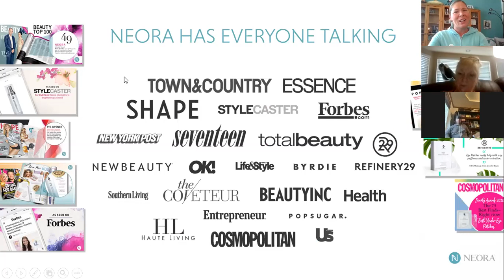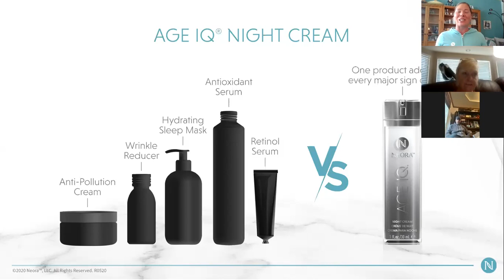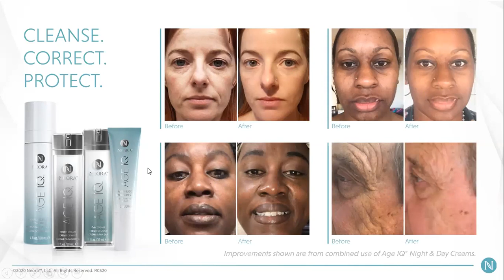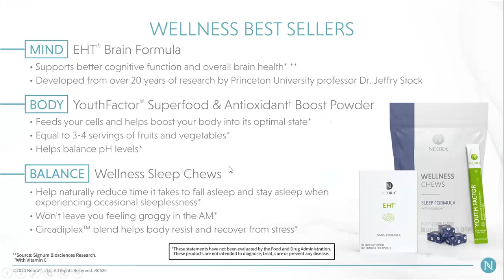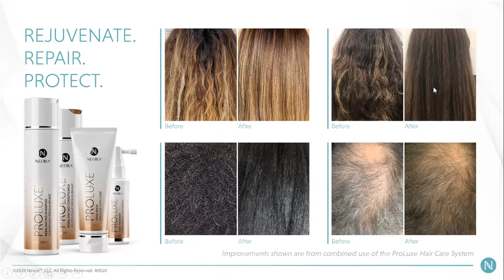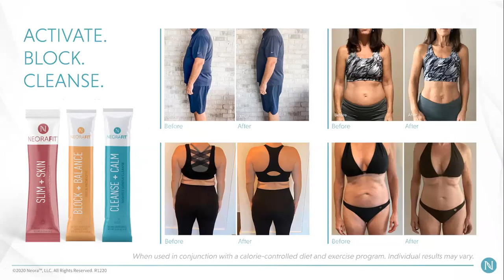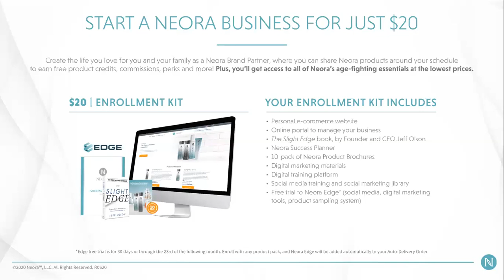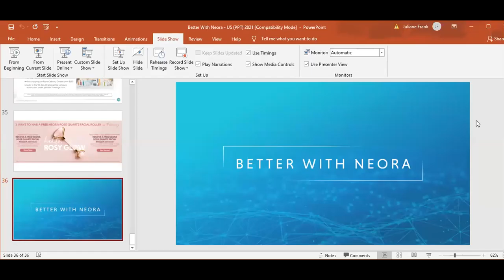Neora Overview 2/9/2021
Neora Product and Business overview. Please get in contact with the person who invited you to watch this video.